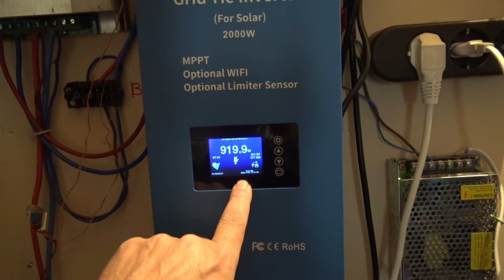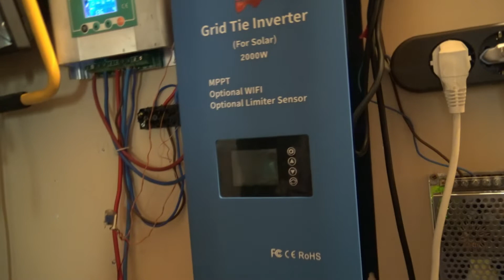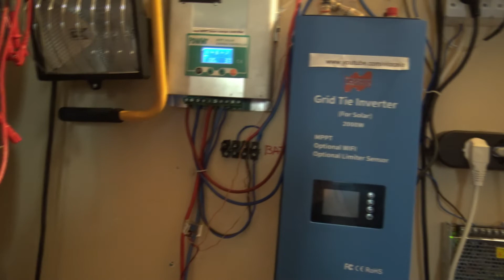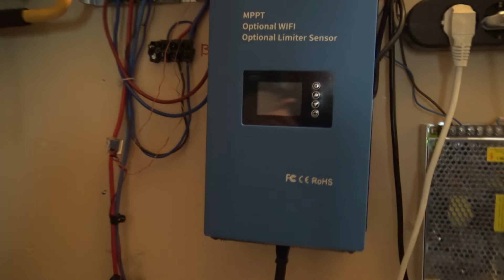GTIL2000 inverter with limiter from MarsRock after 5days!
First signs of fatigue..just 5 days on the wall...listen to the fans sound..let me hear your opinion.